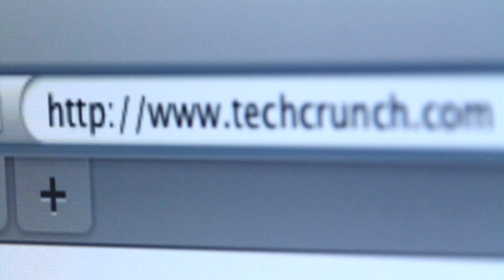Techcrunch stock video